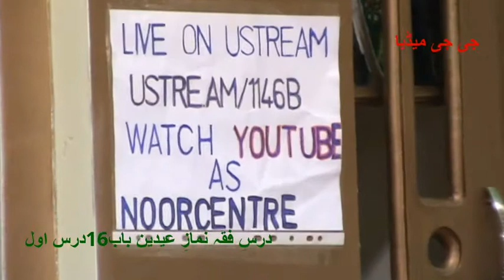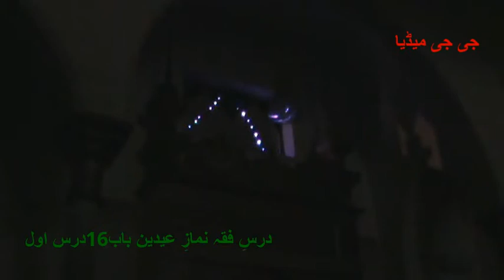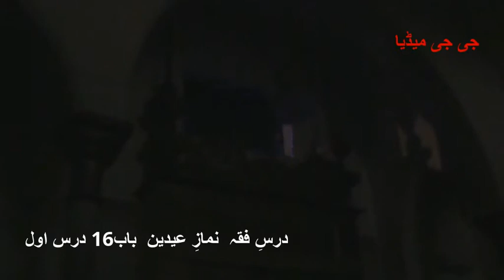MOHIUDDIN TRUST UK IN BANGLADESH FOR ROHANGIAN MUSLIMS 30/9/17 p